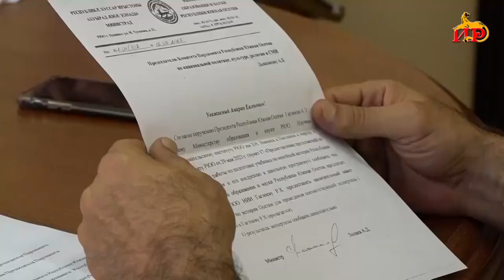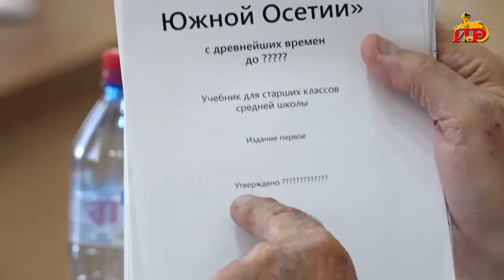В Цхинвали прошло заседание комитета по национальной политике, культуре, религии и СМИ